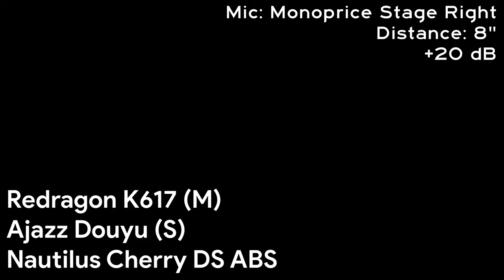Redragon K617 Fizz 60% (Modded) with stock Ajazz Douyu and Cherry Nautilus ABS Sound Test